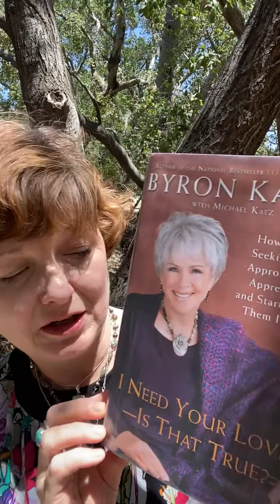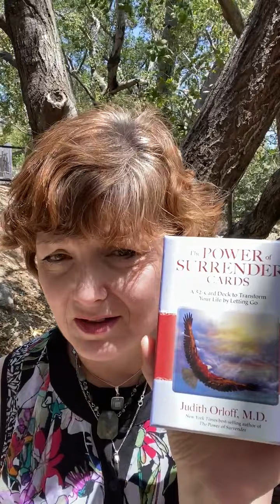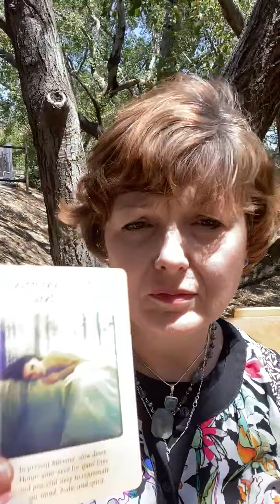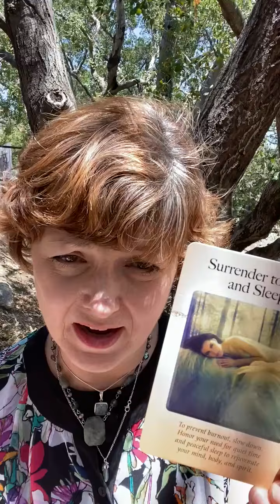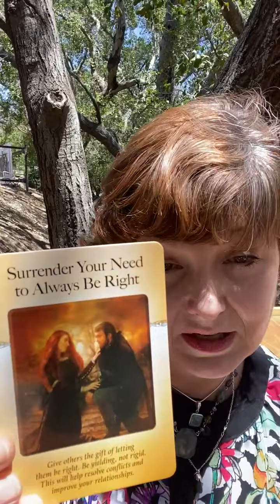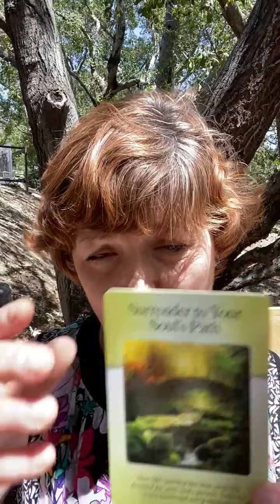A Card Reading for You! June 25, 2021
Welcome to today's card reading featuring Dr. Judith Orloff's Power of Surrender cards. In this three-card reading, you'll find out about the power of surrendering to rest and sleep, your soul's path, and the need to always be right! It's a powerful reading with a lot of great information!

Also, remember that the next book for the Book Club is "I Need Your Love - Is That True?" by Byron Katie. We're starting on July 15 and if you join now, you'll be automatically entered for a chance to win a 90-minute Facilitated Session of The Work of Byron Katie with me, which is a $150 value.

This book examines a universal, age-old source of anxiety: our relationships with others. In this book, Katie helps you question everything you've been taught about love and approval.

NOTE: You can enter the contest without joining the Book Club.